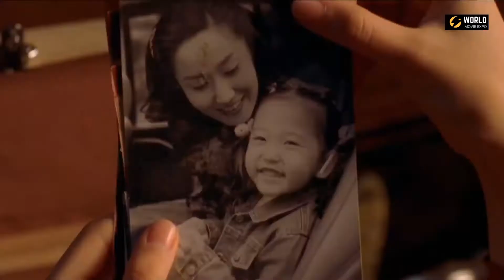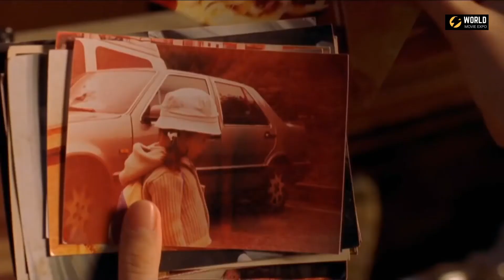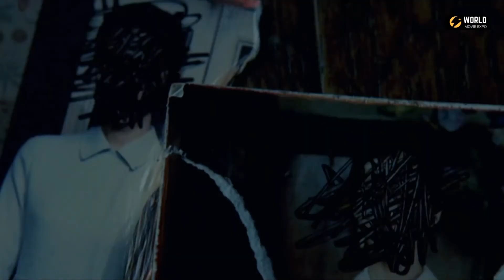THE TALE OF TWO SISTERS Film Explained in Urdu/Hindi | Film explained by World movie expo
The tale of two sisters is a Thriller movie. This movie is about the two sisters.  and the stepmother was cruel to them.

Directed by:
Kim Jee-woon

Produced by:
Oh Jeong-wan

Edited by:
Ko Im-pyo

Cinematography by;
Lee Mo-gae